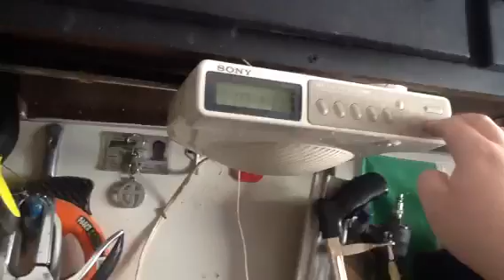Vidoe 1 of 13